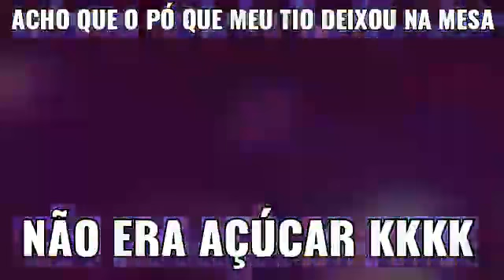ACHO QUE O PO QUE MEU TIO DEIXOU NA MESA NAO ERA ACUCAR KKKK